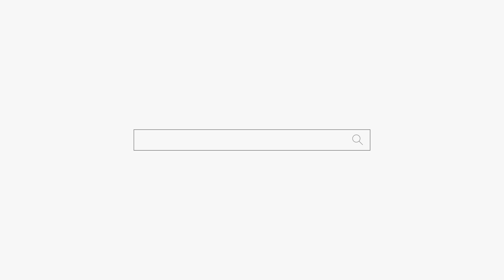올해 이혼 했어요... 용군TV 왕산보살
됩니다.